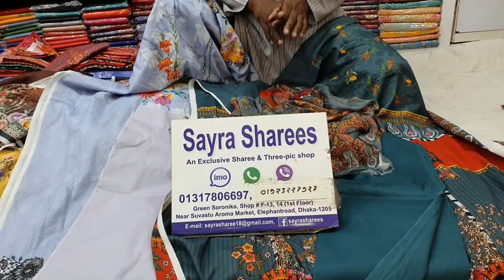দেখুন সায়রা শাড়ীজ আপনাদেরকে কি দিচ্ছে? পিওর ওরনার উপর মালহার লোন থ্রিপিস লস প্রাইজে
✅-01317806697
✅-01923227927